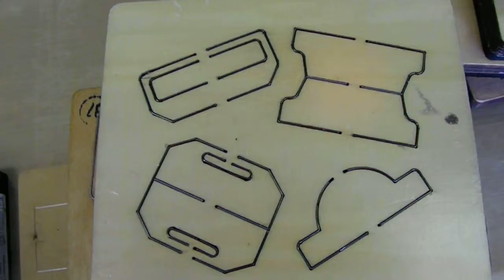Another Quickie with Angela